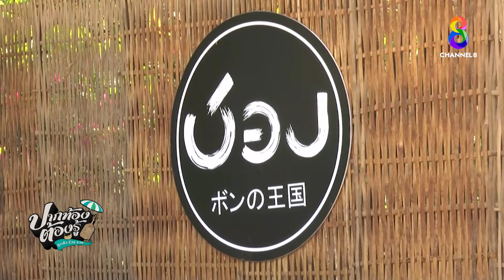อาณาจักรบ้อง เที่ยวญี่ปุ่นทิพย์ | ปากท้องต้องรุ้ | ช่อง8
อาณาจักรบ้อง เที่ยวญี่ปุ่นทิพย์  สไตล์ญี่ปุ่น จังหวัดอุทัยธานี สวยงาม กว้างขวาง ให้ความรู้สึกเหมือนเดินอยู่ในสวนสาธารณะญี่ปุ่น รวมทั้งชุดญี่ปุ่นชายหญิงให้บริการ โทร.080-812-9037